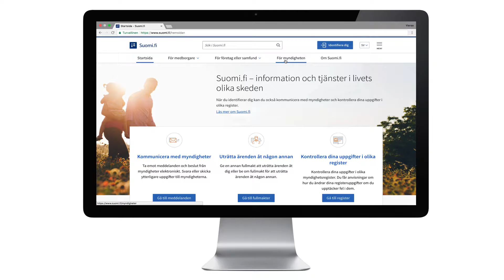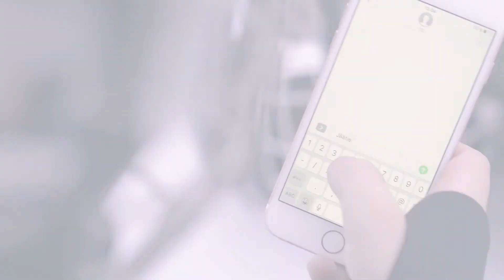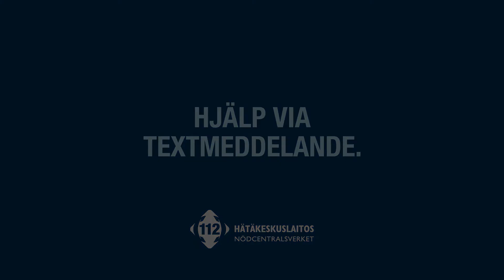Registrering i tjänsten för nödtextmeddelanden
Ett nödtextmeddelande kan endast sändas från ett telefonnummer som har registrerats på förhand. Förhandsregistreringen kan göras på webbplatsen suomi.fi.

Registreringen kräver stark identifiering till exempel med bankkoder.

Användaren ska i samband med förhandsregistreringen godkänna användarvillkoren.

Utan en förhandsregistrering placeras inte ett nödtextmeddelande i kön för nödmeddelanden.

Tjänsten för nödtextmeddelanden är främst avsedd för personer som har nedsatt hörsel eller talhämning.